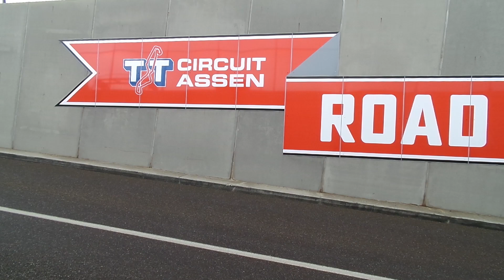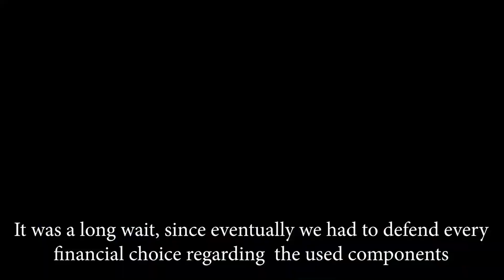Formula Student Netherlands Day 1